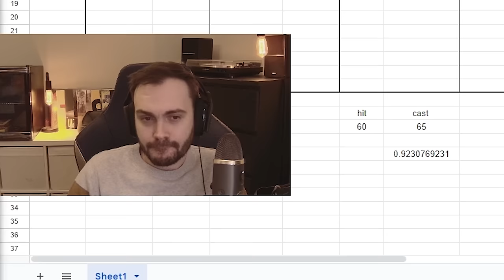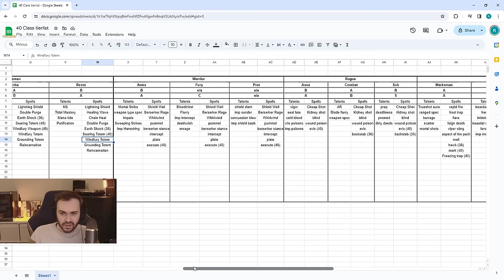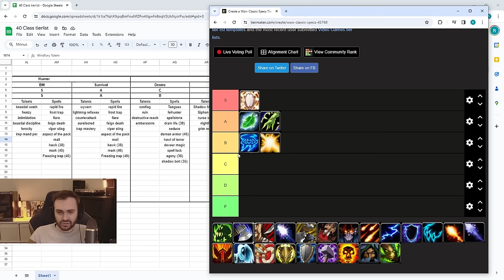PRIEST NERFED? PvP Healer TIER LIST Prediction for level 40 SoD WoW Classic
Will disc stay top?

Will Resto sham pop off?

Let's predict it.

00:00 intro
00:54 disc priest
02:06 resto druid
03:31 holy pala
04:47 resto sham
06:21 regen mage